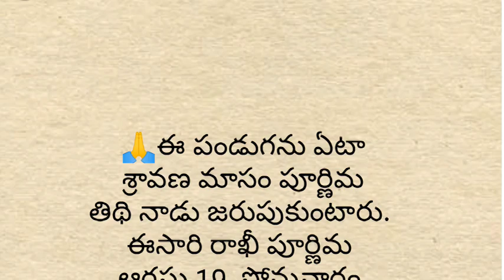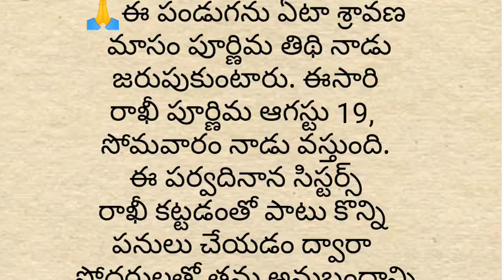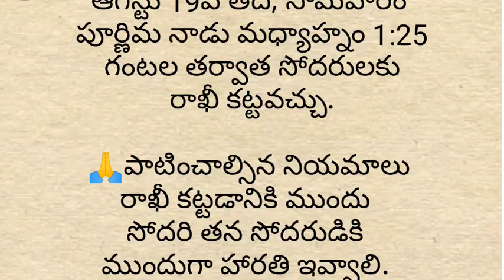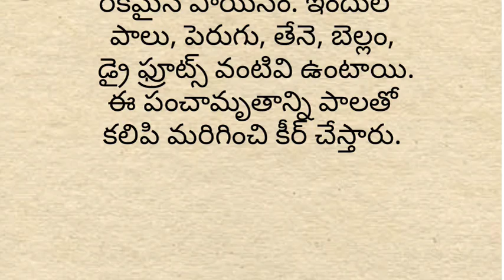రాఖీ ఎట్టి పరిస్థితుల్లో ఈ సమయంలో కట్టకండి..ఇలా చేశారంటే అంతా శుభమే...Raksha Bandhan..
రాఖీ ఎట్టి పరిస్థితుల్లో ఈ సమయంలో కట్టకండి..ఇలా చేశారంటే అంతా శుభమే...Raksha డ్య Bandhan..ధర్మసందేహాలు..